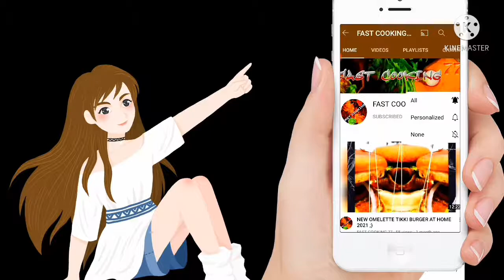chicken changezi recipe restaurant style | Delhi style chicken changezi ~ Fast Cooking 77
Today I am going to make tasty and yummy  chicken changezi Delhi style at home in very simple and easily steps at home , its very nice recipe :)